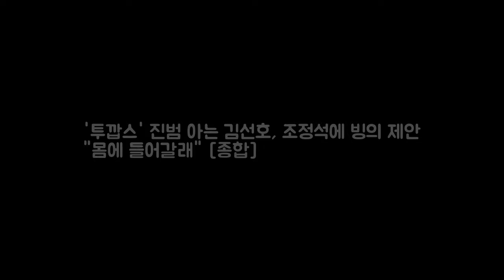투깝스 진범 아는 김선호 조정석에 빙의 제안 몸에 DKO 뉴스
OSEN=하수정 기자] 투깝스 김선호가 조정석에게 몸에 들어갈 수 있게 해달라고 말했다. 4일 방송된 MBC 투깝스에서는 형사 차동탁(조정석 분)이 사기꾼 공수창(김선호 분)의 영혼과 의문의 괴한 폭주족 무리들을 잡기 위해 나섰다. 차동탁은 동료 형사 조항준(김민종 분)의 죽음과 관련 있는 폭주족의 정체를 파헤치려 노력했지만 윗선에서는 비밀을 감춘 채 계속 막았다.
윤태진 아나운서가 스토킹 피해를 호소했다  게시됨: 윤태진 아나운서가 스토 DKO 뉴스: